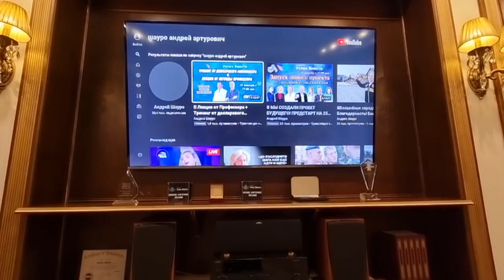САДУАКАС УМБЕТАЛИЕВИЧ ПРОЕКТ БУДУЩЕГО